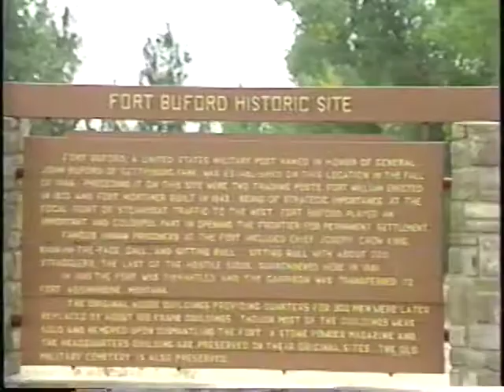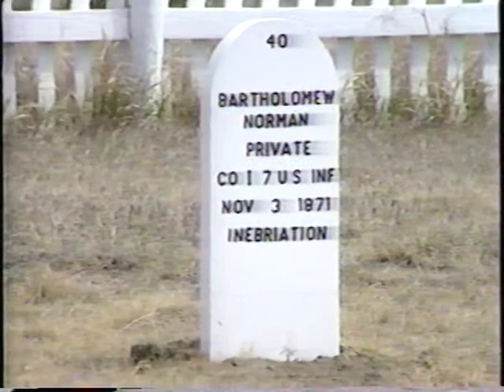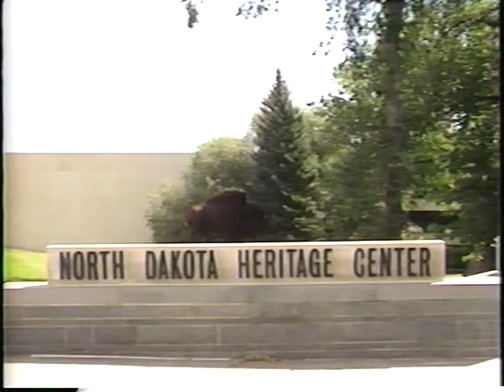ND State Doc - Fort Buford: A Soldier's Tale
The first volume in the Visions from the Past series from the North Dakota State Historical Society takes the viewer through the life of a solider at Fort Buford in North Dakota.